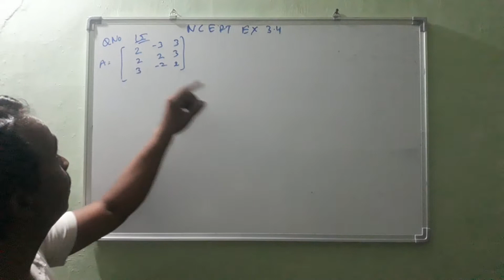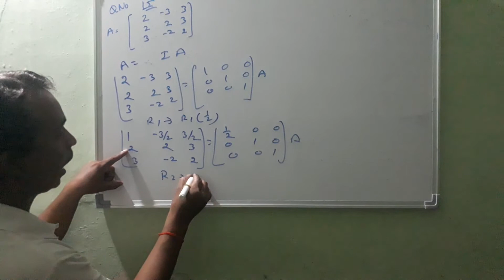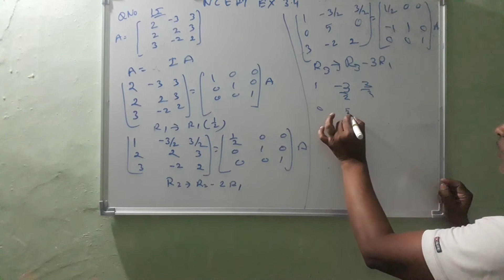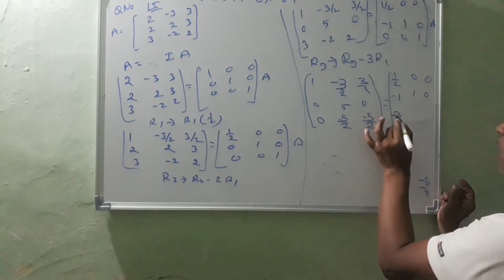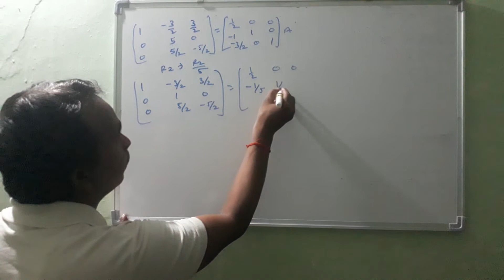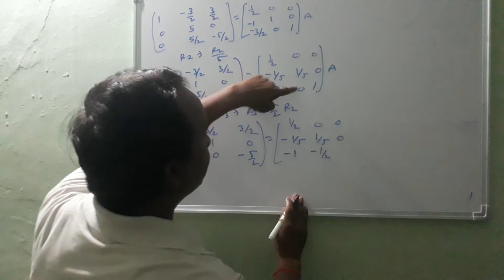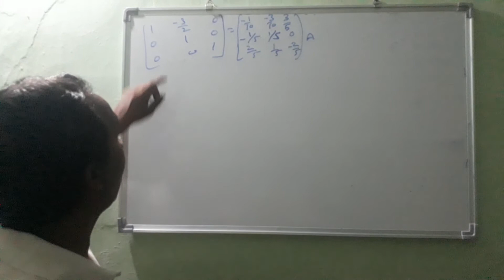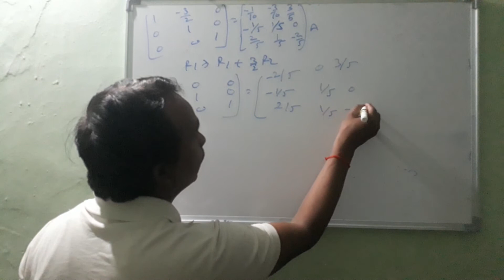CBSE Class 12th Chapter 3 Ex.3.4 Q.15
The Inverse of Elementary Transformation Methods